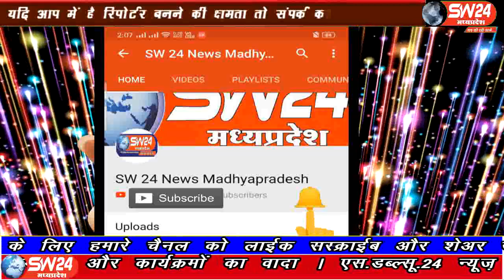sw24news nagda, 25.08.2019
उज्जैन जिले के नागदा में विक्रम प्रसाद शिक्षक समिति द्वारा 3 वर्ष पूर्व सरस्वती विद्यालय का निर्माण किया गयाsw24news